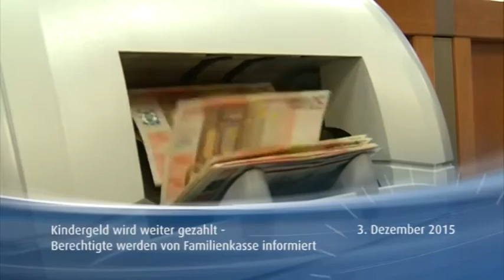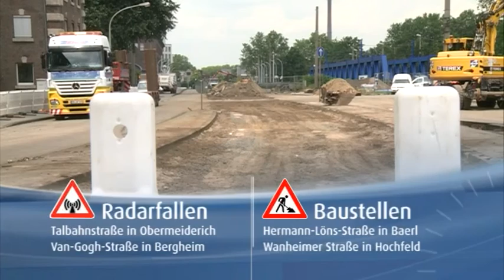STUDIO 47 News 03.12.2015 | KINDERGELD WIRD WEITER GEZAHLT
Archäologische Funde +++ Leistungsverbesserungen für Wohngeldempfänger +++ Zebras geben Autogrammstunde